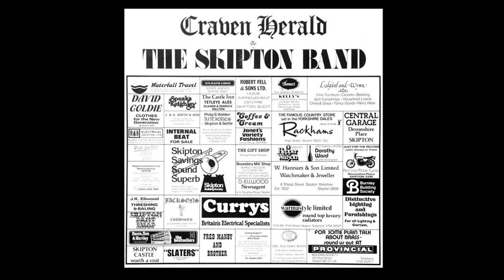Craven Herald by The Skipton Band 2. The Earl Of Salisbury's Pavanne